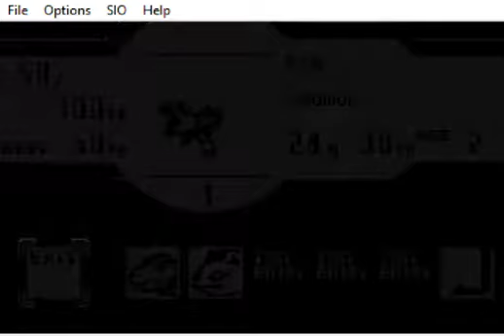Niños inutiles (Digimon Wonderswan ver) [PARTE 3]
Ni evolucionando funcionan, creo que estan descompuestos

Mi canal principal:
Youtube.com/Ranatv